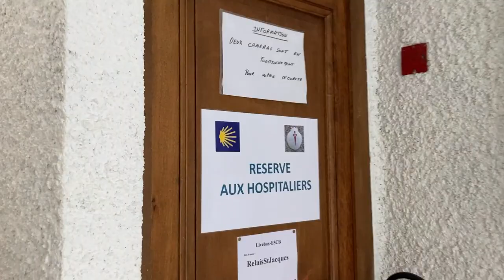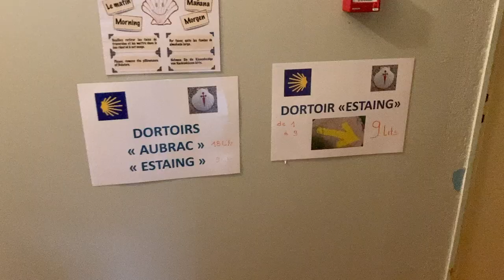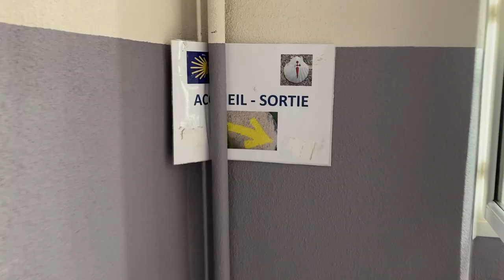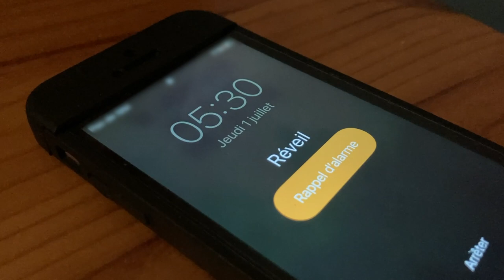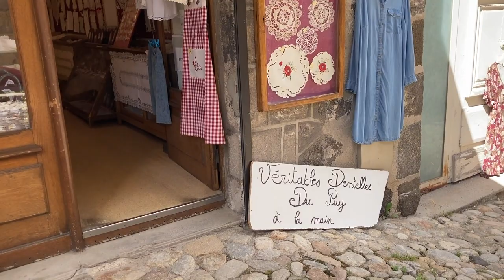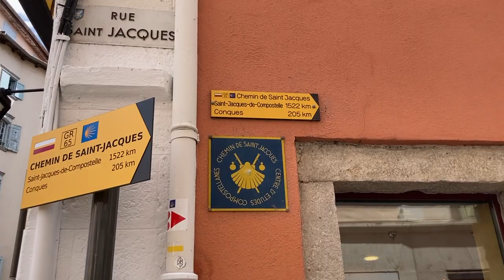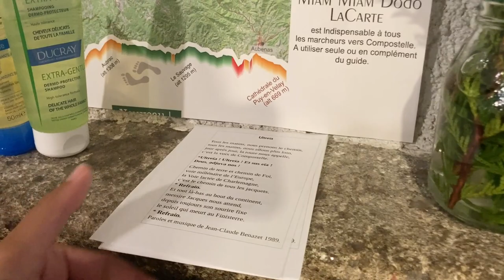J'accueille les pèlerins de Compostelle au Puy en Velay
🔻 Déroule pour voir la description 🔻

La prochaine session de préparation à l’hospitalité a lieu en Octobre prochain au Puy en Velay. Pour vous y inscrire ou avoir plus d'information, je vous invite à contacter directement l'association 😊

🔥 Profitez de -10% sur tout le site de avec le code : VAGABOND10

🥦 N O U R R I T U R E     L Y O P H I L I S É E 🥦
🔥 Profitez de -10% sur toute commande avec le code : VAGABOND10